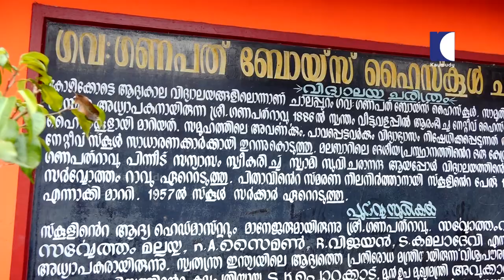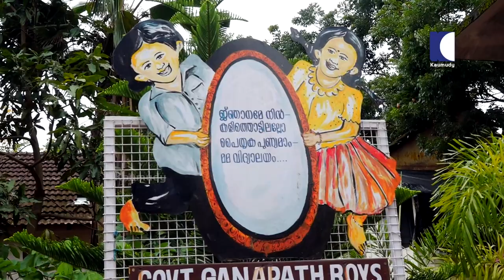എന്തൊരു പക്വത...ഈ സ്കൂൾ കുട്ടികൾ പറയുന്നത് കേൾക്കൂ..| CO-ED Schools In Kerala | Nerkkannu EP 260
ആൺകുട്ടികളും പെൺകുട്ടികളും ക്ലാസ്സുകളിൽ ഒരുമിച്ചിരുന്നാൽ കുഴപ്പമാണെന്നുള്ള നമ്മുടെ ചിന്തകൾ മാറ്റേണ്ട കാലമായോ? നമ്മളൊക്കെ പഠിച്ച ബോയ്സ് സ്കൂളുകളുടെയും ഗേൾസ് സ്കൂളുകളുടെയും കാലത്ത് നിന്ന് നമ്മുടെ ചിന്തകളുടെ ദിശാ സൂചികകൾ ഗതി മാറ്റേണ്ട സമയമായോ? ജന്റർ ന്യൂട്രൽ വേഷങ്ങളിലേക്ക് കൂടുതൽ സ്കൂളുകൾ മാറുന്ന കാലത്ത് ഇരിപ്പിടങ്ങളിലും ഈ മാറ്റം വരണ്ടേ എന്ന ചോദ്യം സ്വാഭാവികം...